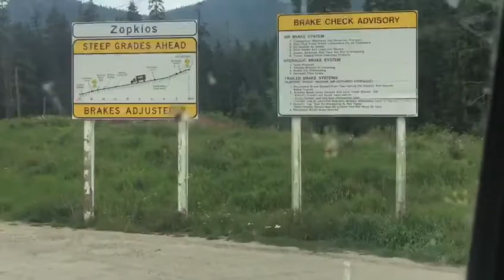URIEL CORDONERO CON SU TRAILER EL ÁGUILA BLANCA RUMBO A CALGARY, CANADÁ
Video de JORGE BRAVO